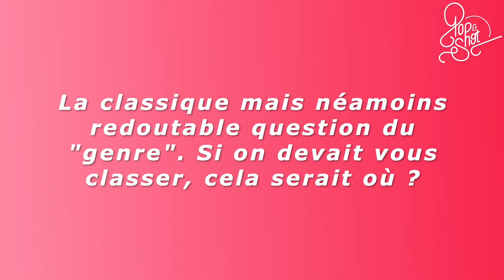Interview de Simon et Alex du groupe Inuït feat Raphaël de Therapie Taxi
pendant printemps le Printemps de Bourges 2019
Questions Philippine Berda
Vidéo Kévin Gombert